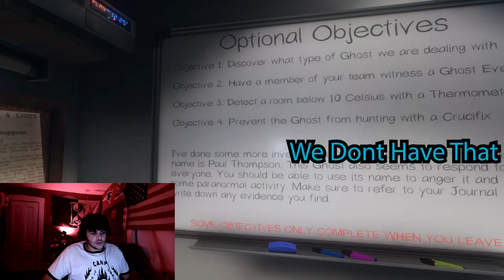Hide N' Seek With Shadow Demons (Phasmophobia Ep. 2)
I guess the Chaotic Crew did a satisfactory job finding the ghost of Lisa Wilson in our previous client's home, because now we have not one, but TWO more ghosts to find! It took us a while but we learned how to hide from the ghosts when they start hunting so we ended up playing a terrifying game of hide n seek with the ghosts in the two homes. Watch us attempt to find these next two ghosts before they kill us all!